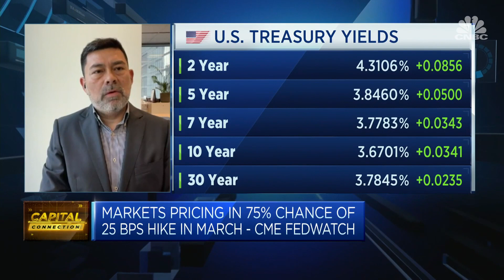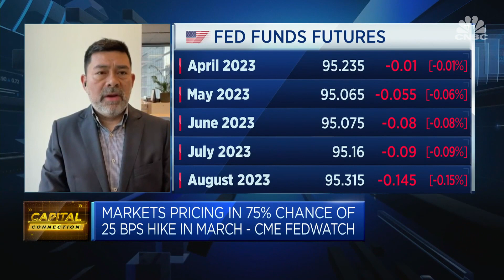U.S. authorities have very good experience in how to handle crises, says strategist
Mikio Kumada, executive director and global strategist at LGT Capital Partners, says they responded well to the Silicon Valley Bank crisis and that's because of what happened in 2007 and 2008.